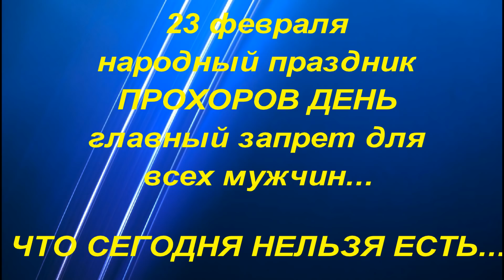23 февраля народный праздник Прохоров день. Именинники дня.Что нельзя делать . Народные приметы.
23 февраля по церковному календарю почитается святой Прохор, также сегодня вспоминают о святом Харлампии. Это двоякий день, когда есть и опасность, и благое. Приметы на 23 февраля подскажут, как привлечь хорошее, и что категорически нельзя делать в этот праздник, чтобы не навлечь на себя неприятности.